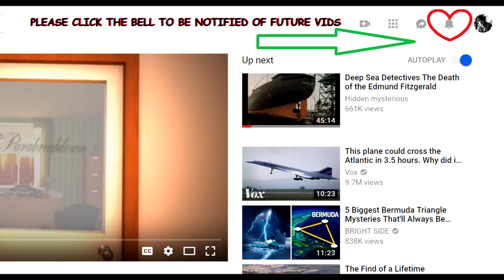the "Teleported Jinn on Security Camera" video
I give a report about the teleported Jinn on security camera video